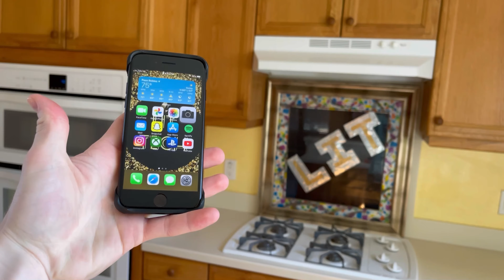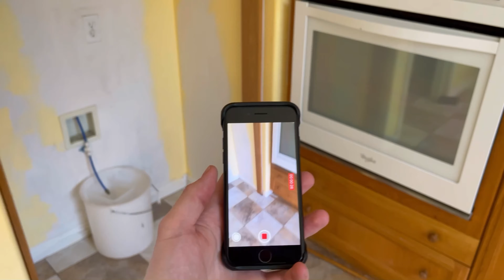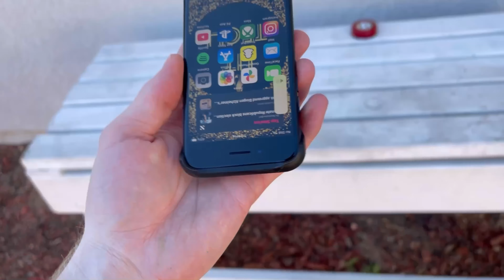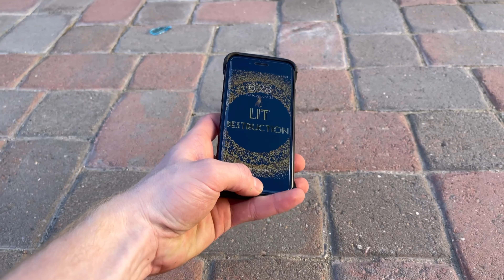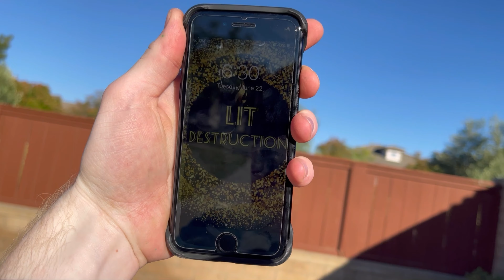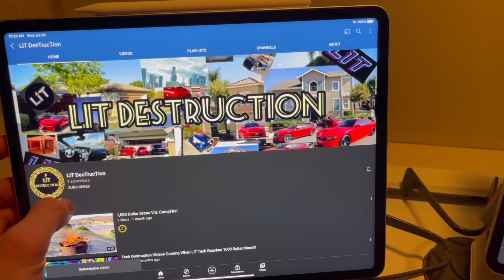iPhone SE 3 Ultimate Drop Test With Frosted Phone Rebel Case!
Ultimate Drop Test For The New iPhone SE 3!